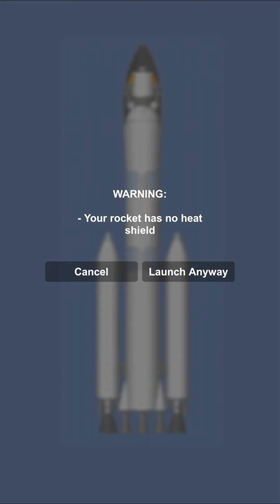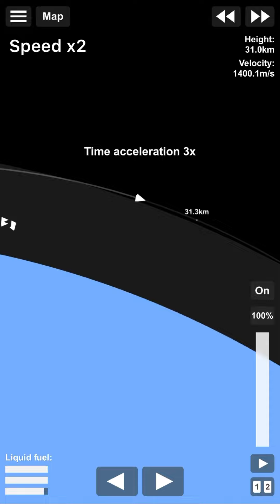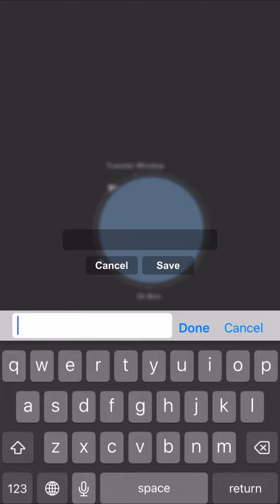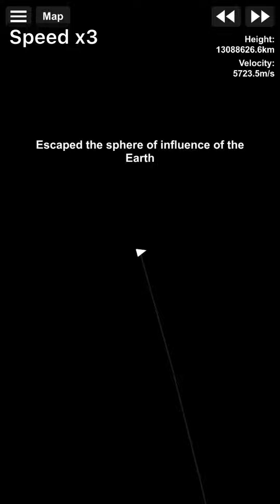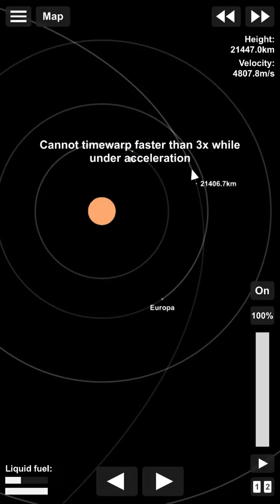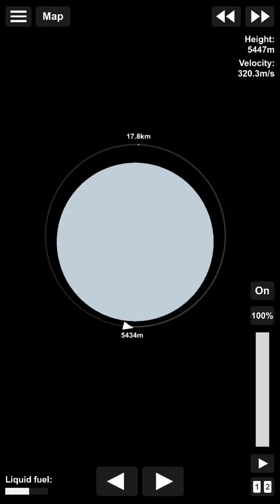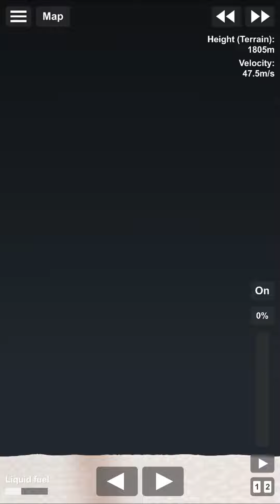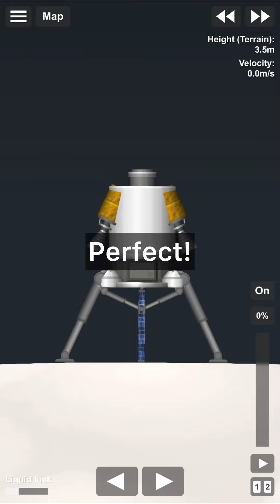Spaceflight simulator Europa drilling mission | Part 1 (Blueprint in description)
Don’t use without credit